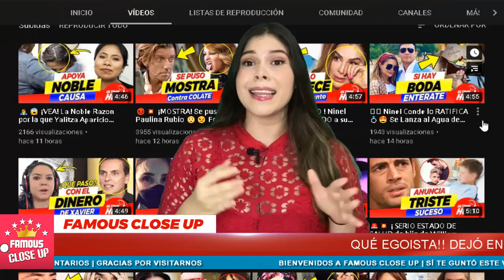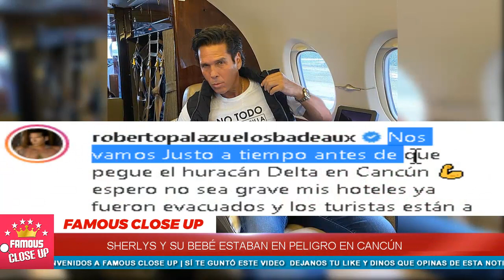😡😱 ¡ 𝗠𝗨𝗬 𝗚𝗔𝗖𝗛𝗢 ! 𝗦𝗵𝗲𝗿𝗹𝘆𝗻 𝘆 𝗕𝗮𝗿𝗯𝗮𝗿𝗮 𝗱𝗲 𝗥𝗲𝗴𝗶𝗹 en Pán¡co 🙏😲 Roberto Palazuelos 𝗹𝗮𝘀 𝗱𝗲𝗷𝗼 𝗕𝗢𝗧𝗔𝗗𝗔𝗦